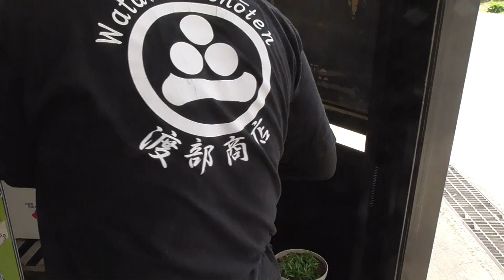なべちゃんに【新たな仲間(活タコ)】が増えました＾＾(笑)